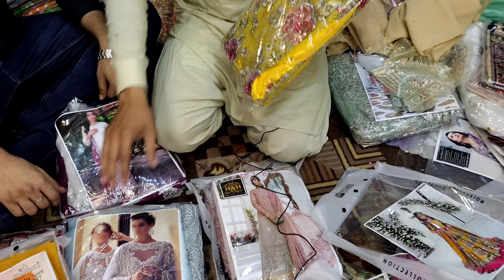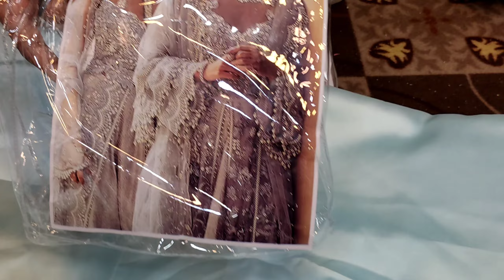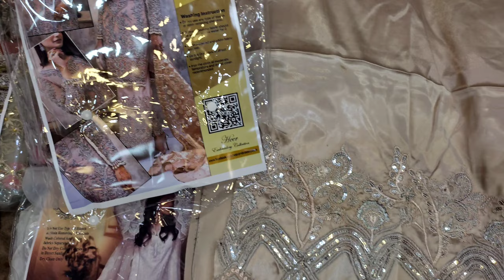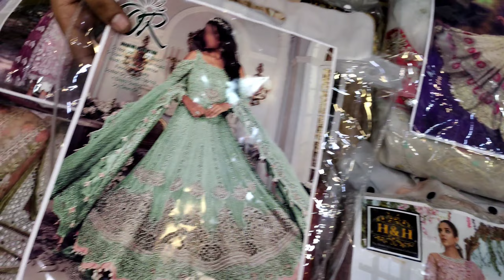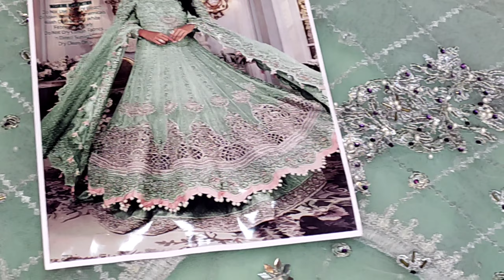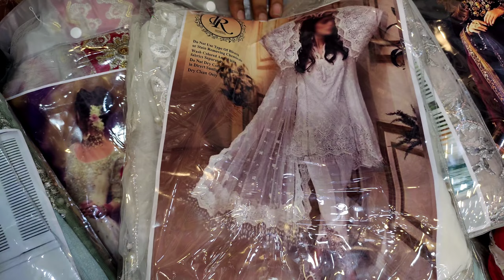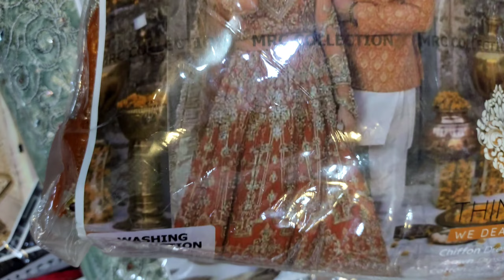Iqbal Market Part-2 | Full Designer Suit In Wholesale Price | Cheap Iqbal Market | Roger Csp Vlogs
This is part-2 of Iqbal Market in this video I am showing designer collection in Wholesale price.

this video is non promotional this video is created only to provide information.